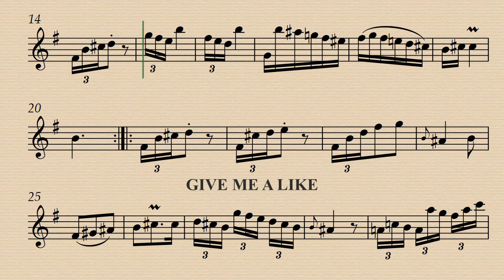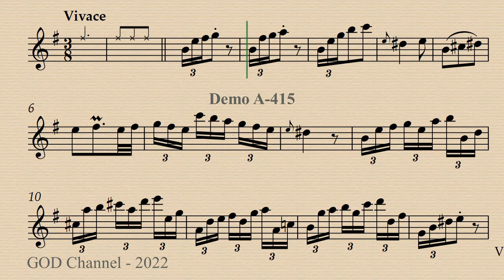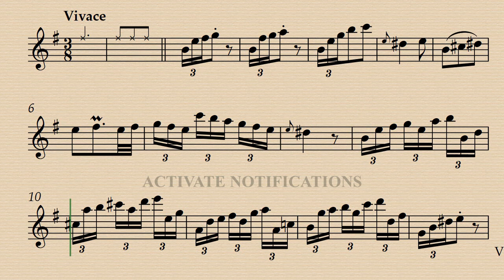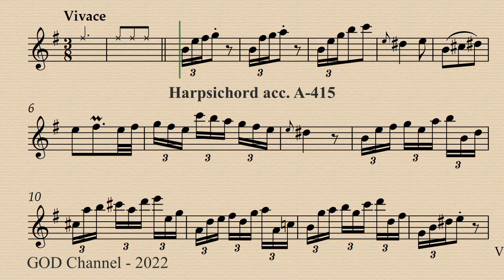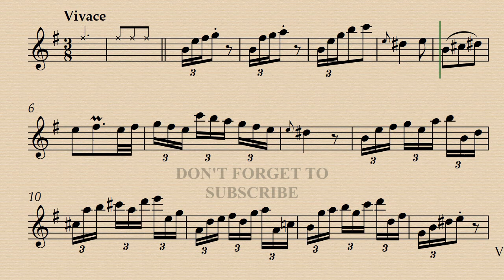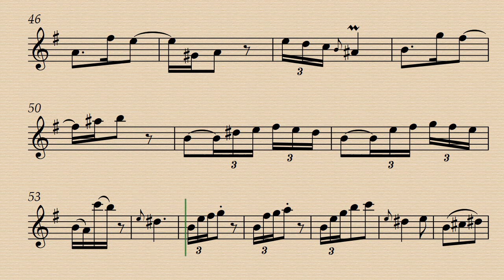3. Vivace - Sonata in E minor - W. F. Bach - Demo and Backing Track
Demo A-442 00:00 - Backing track A-442 06:56
Demo A-415 03:27- Backing track A-415 10:25